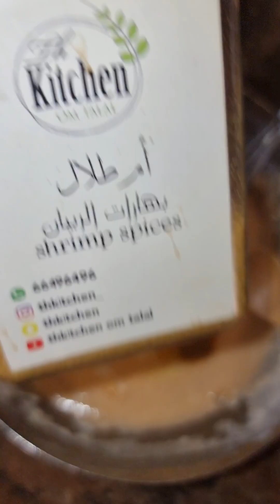ربيان مقلي كرسبي ام طلال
ربيان مقلي كرسبي بطريقتي

للطلب والشحن لكل دول العالم يصلكم مغلف لباب بيتكم بسعر مناسب التواصل على هذا الرقم⬇️⬇️

المقادير لكيلو ربيان لخلطة النقع⬇️⬇️
نظفت كيلو ربيان ونقعته بطحين وليمون ورشة كركم وخل وتركته ٥ دقائق ثم غسلتهم  صفيتهم
حضرت جاط ضفت به كوب طحين
١ ملعقة طعام ممتلئه نشا
علبة ماء صودا ماء بيريه
ضفت مصطرده ١ ملعقة طعام
شطه سائله بذوقكم ضفت ملعقتين طعام
١ ملعقة طعام بهارات ربيان من مجموعة بهاراتي
ثوم باودر ملعقه صغيره
من ترغب باضافة عصرة ليمونه تضيف
بهارات ربيان ملعقة طعام
ملح
لخلطة التغطيه الخلطه بالطحين⬇️⬇️
طحين ابيض كوب
نشا ملعقة طعام ممتلئه
بهارات ربيان نص ملعقة طعام
شطه مجروشه ملعقه صغيره
بابريكا ملعقه صغيره
ملح
الطريقه⬇️⬇️
بعد ان غسلت الربيان وجففته ضفت بجاط الطحين والنشا والبيريه ماء الصودا والملح والمصطرده والشطه السائله بهارات الربيان والثوم الباودر والملح وخلطهم جيدا ثم صفيتهم ثم سكبتهم فوق الربيان تبلوهم قبل ٣ الى ٤ ساعات ثم
حضرت جاط فيه طحين ونشا وبهارات الربيان والملح والبابريكا والشطه المجروشه والبابريكا والثوم الباودر وخلطهم
ثم تبلت الربيان بخلطة النقع ثم بالطحين والنشا والبهارات
او ضعوه بالبقسماط الكرسبي اي نوع معتمد  عندكم بالطحين او البقسماط الكرسبي لكثر النوعين سيعطيكم ربيان مقلي ثم اقليهم بزيت غمير حتى يتحمرو ثم اقدمهم بجانب صلصة  تارتار

صلصة التارتار ⬇️⬇️
بجاط كوب مايونيز
شبت او شبنت كمشة يد
بقدونس نصف كوب
نصف كوب مخلل خيار مطحون بالماء المخلل
بصله حجم وسط مقرومه ناعمه
عصير ربع كوب ليمون
ثوم ملعقه صغيره
ملح
فلفل اسود

الطريقه⬇️⬇️
بجاط طحنت البصل والشبت الشبنت والبقدونس والخيار المخلل مع المايونيز وجميع المقادير حتى حصلت على صلصه خاثره متماسكه لا تبالغو بطحنهم